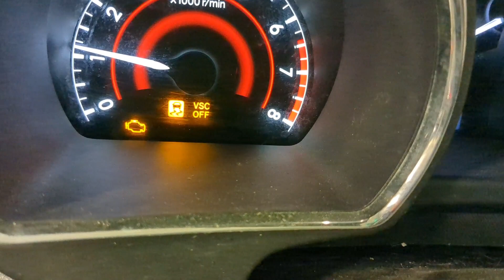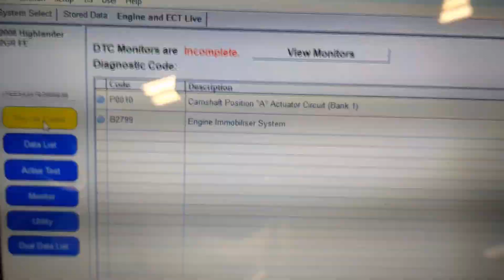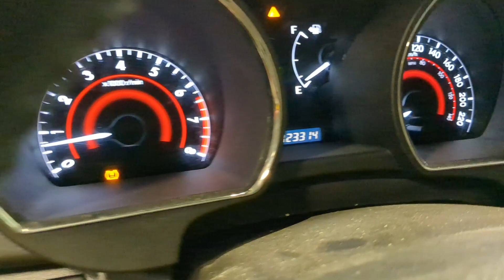Toyota Highlander 2012 / P0010 Camshaft Position 'A" Actuator circuit/bank 1